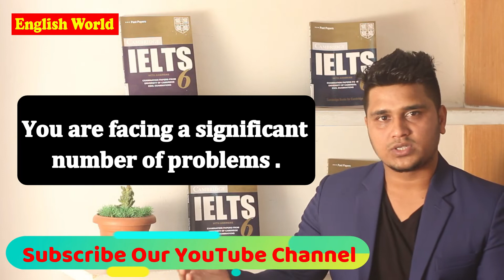IELTS 9 Band Phrases for Speaking & Writing | 5 ways to use " A lot of " in IELTS | English World.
Hi everybody, in this video you can learn 5 different ways to use "a lot of " in speaking and writing.

Our Courses ;
IELTS,
SPOKEN,
Writing,
Grammar.
Language Club.
Mock tests,
Personal IELTS
Personal SPOKEN
Kid's Spoken.
Special private care for all students.

Office Address: Mogbazar, Wireless Gate, Behind Arong & Bishall cenre, House number 215/A, 3rd Floor.